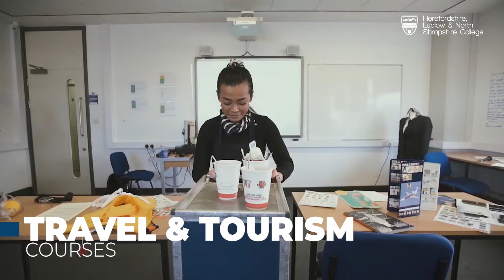HLNSC - What's it like?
Take a look at this short presentation and gain an insight into what it is like to study at HLNSC. This clip includes footage from all five of our colleges, Herefordshire College, Holme Lacy College, Ludlow Sixth Form College, North Shropshire College and Walford College.